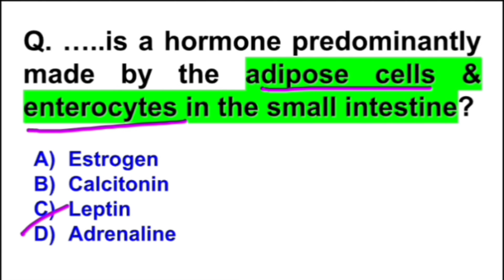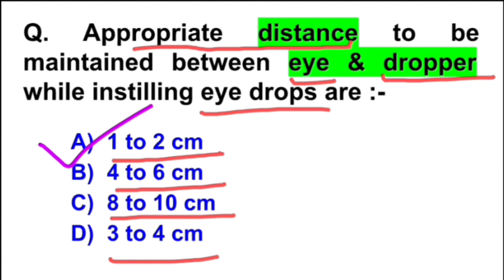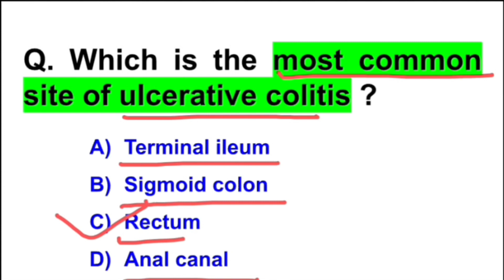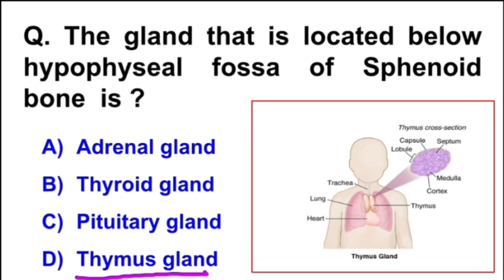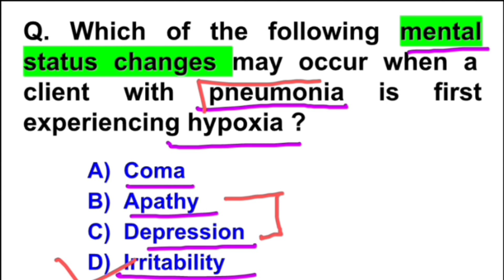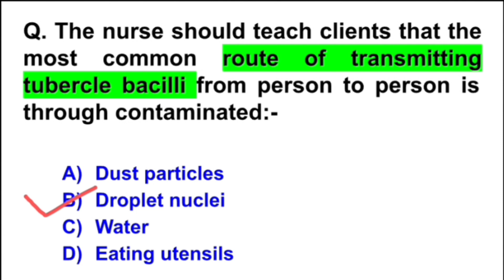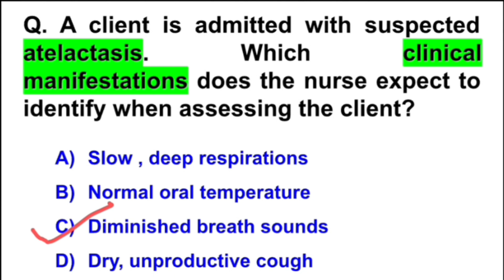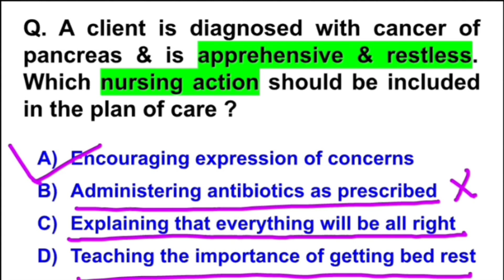NORCET - 5 || AIIMS Nursing Officer Exam Preparation || Multiple Choice Questions || #2